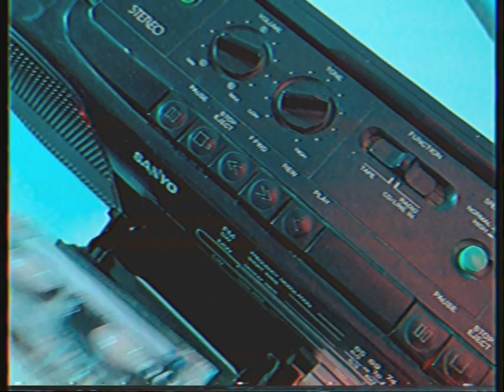Klaudia Żak - (non)sens (Vanatoski Remix)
Amazon Music

tytuł: (non)sens (Vanatoski Remix)
śpiew: Klaudia Żak
słowa: Klaudia Żak
muzyka: Vanatoski

video: KAMARAT
zdjęcia: Mateusz Bylica
montaż: Mateusz Bylica